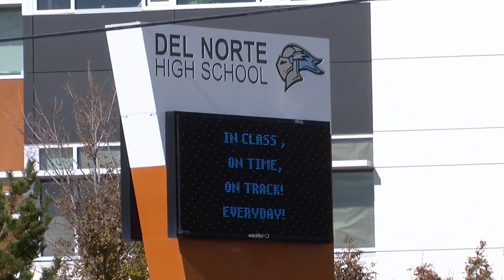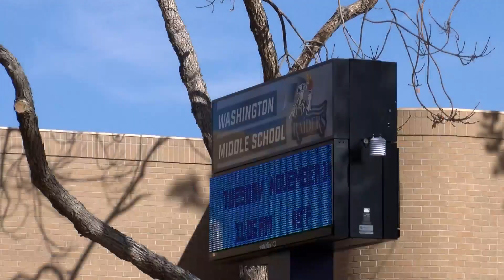New video from APS to help parents get their kids to school on time